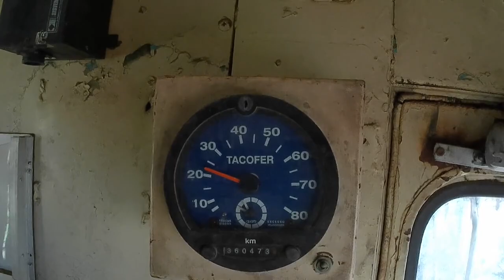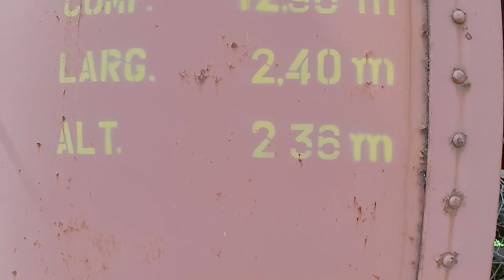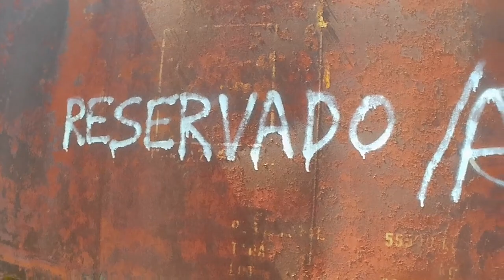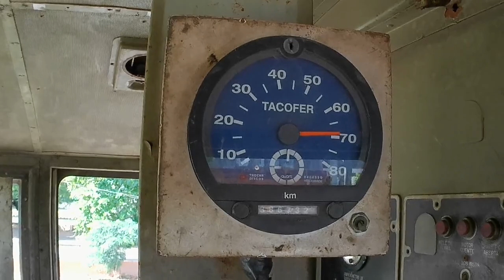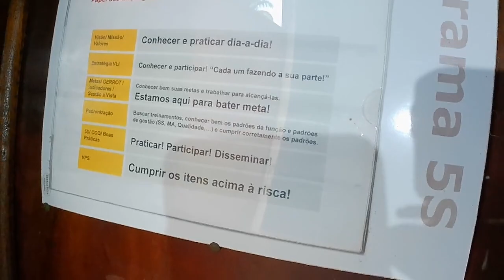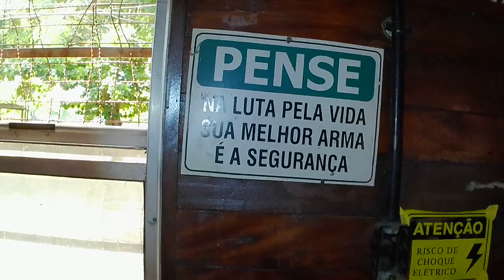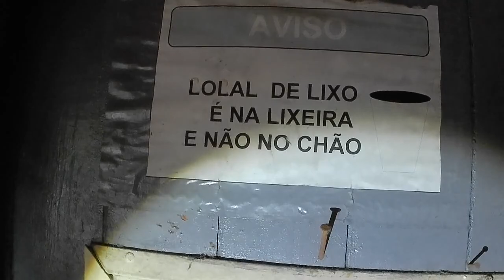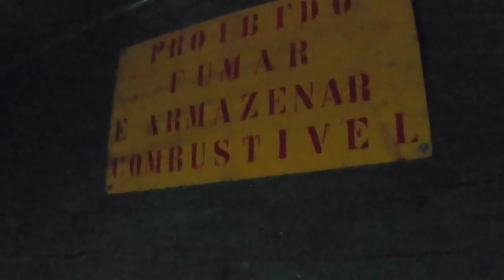ANTIGA ESTAÇÃO FERROVIÁRIA DE CAMPOS - UM LUGAR CENTENÁRIO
OLÁ PESSOAL. A ESTAÇÃO FERROVIÀRIA LEOPOLDINA, FOI INAUGURADA EM 3 DE JULHO DE 1873 EM CAMPOS. FOI UMA EXPERIÊNCIA INCRÍVEL CONHECER ESTE LUGAR.

VAMOS PARA MAIS UMA AVENTURA DO CANAL @fabricioSB

TMJ PESSOAL